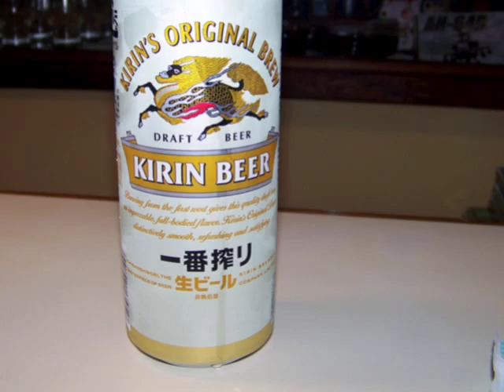Food Glorious Food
If it's pictured on a plate, I at least took a bite of it!  Presentation is obviously just as important as taste.